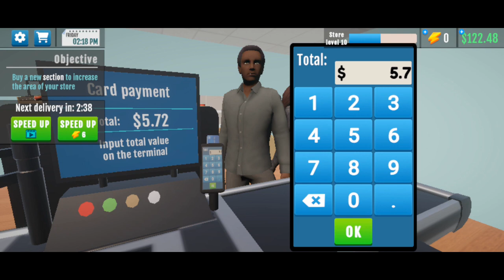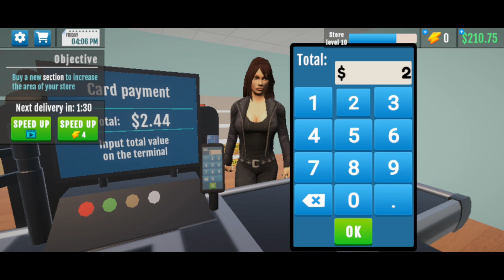Extremely Busy - Episode 5 - Supermarket Simulator